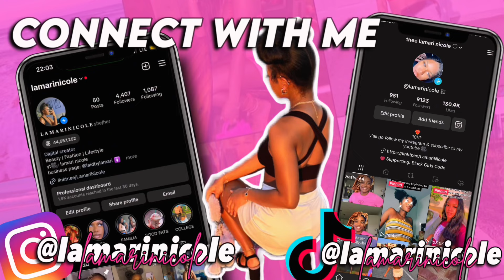NEW YEAR RESET VLOG | chit chat, workout with me, going shopping, decorating dorm room & more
socials ♡
faq ♡
age? 21
favorite color? purple/ pink

♡ timestamps

♡product links